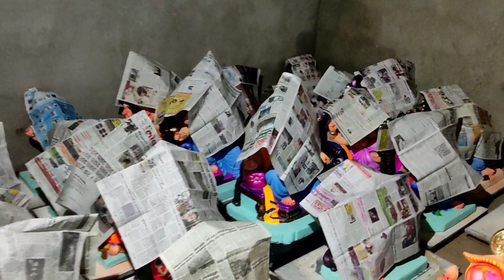गणपती बाप्पाला चला जाऊया हिऱ्यांनी सजवायला